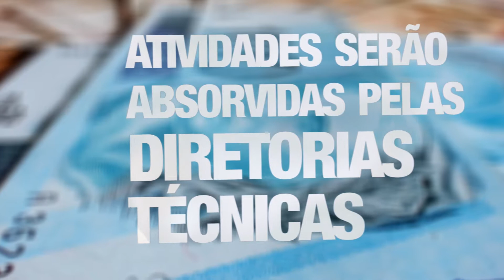Assessoria Jurídica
Rua Bulcão Viana, 90, Centro
Caixa Postal 733 - CEP 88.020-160
Florianópolis / SC

Protocolo, Correios, Presidência,
Acom: 7 às 19h
Outras Unidades: 13 às 19h |48| 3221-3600